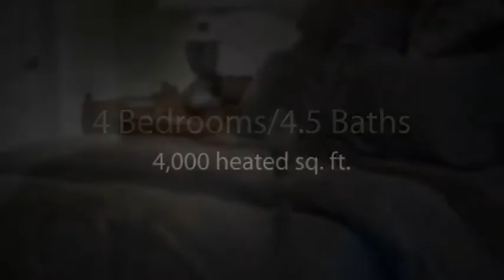Hilton Head Real Estate Photography by 33 Park Photography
31 Port Walker Drive - Beautiful 4 bdrm/4.5 bath executive home in secluded Port Royal Plantation offered for sale by Collins Group Realty, Chip Collins, BIC.